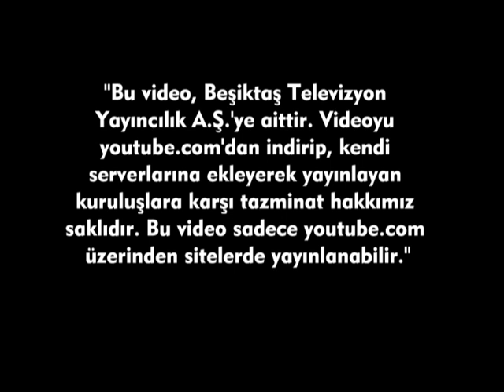ANTALYA KAMPI ANTREMAN GÖRÜNTÜLERİ 2